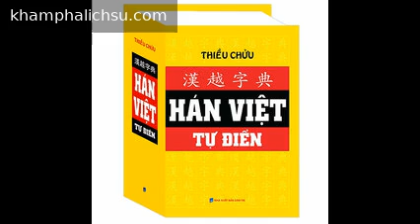Thiều Chửu Nguyễn Hữu Kha: Bi kịch tác giả Hán - Việt tự điển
Di sản văn hóa đồ sộ Thiều Chửu Nguyễn Hữu Kha để lại gồm 93 tác phẩm viết và dịch. Ngoài bộ Hán - Việt tự điển giá trị vượt thời gian ông còn dịch 14 bộ Kinh Phật căn bản.

Thiều Chửu (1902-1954) tên thật là Nguyễn Hữu Kha là nhà văn hóa, dịch giả, cư sĩ Việt Nam. Ông còn là tác giả bộ Hán -Việt tự điển và nhiều bộ sách về Phật giáo nổi tiếng khác.  Thiều Chửu Nguyễn Hữu Kha (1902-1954). Ẩnh wikipedia Ông xuất thân trong một gia đình nhà Nho yêu nước ở làng Trung Tự, phường Đông Tác cũ, nay thuộc quận Đống Đa, Hà Nội. Thân phụ ông là cụ Cử Nguyễn Hữu Cầu tham gia Đông Kinh nghĩa thục bị Pháp bắt đày Côn Đảo . Năm 1920 ông lấy hiệu Tịnh Liễu nghĩa là trong sạch hiểu biết mở hiệu thuốc Lợi Nhân, chữa bệnh không công giúp dân. Do thông minh ham học nên ông thông thạo mấy thứ tiếng Anh, pháp, Nhật. Đặc biệt am hiểu sâu sắc chữ Hán.  Bén duyên Phật giáo ông lấy hiệu Thiều Chửu nghĩa là cái chổi nhưng không trở thành tu sĩ mà chỉ là cư sĩ tu tại gia.  Năm 1936 ông cùng bà Cả Mọc (Hoàng Thị Uyển) sáng lập Hội Tế Sinh hoạt động cứu giúp nạn nhân trận lụt Đinh Sửu. Năm 1937, lụt lớn Bắc Ninh, Bắc Giang, Hội của ông hợp tác chặt chẽ với các ông Hoàng Đạo Thúy, Trần Duy Hưng kịp thời cứu trợ gạo tiền, quần áo thuốc men cho bà con hai tỉnh trên.  Năm 1941 ông giảng Kinh và dạy chữ Hán ở trường Phật học Phổ Quang. Năm 1945 chủ tịch Hồ Chí Minh mời ông ra làm Bộ trưởng Bộ Cứu tế Xã hội nhưng ông từ chối để tiếp tục giảng dạy các khóa Phật giáo.  Xem thêm: Chủ tịch Hồ Chí Minh và cuộc đấu tranh giải phóng dân tộc dưới ngòi bút của học giả Hoa Kỳ Một người sống bằng thu nhập lương thiện chính đáng  nhờ làm ruộng, viết sách, dạy học và làm thuốc tế độ chúng sinh, tham gia cứu tế xã hội không mệt mỏi như ông vậy mà năm 1954 bị đội Cải cách Đồng Liên, Phú Bình,Thái Nguyên quy là địa chủ lôi ra đấu tố, trắng trợn vu khống ông phạm đủ thứ tội ác.  Phẫn uất nhưng bất lực ông viết thư gửi chủ tịch Hồ Chí Minh, dặn dò học trò kiên trì theo đuổi kháng chiến chống Pháp. Lời kết bản Tự bạch gửi Hồ Chí Minh có những câu: "Cái án Mạc tu hữu mà ông Nhạc Phi phải chịu đời phong kiến còn có lẽ, ai ngờ đời nay chính bản thân tôi lại bị, thì tôi còn biết van vỉ làm sao được nữa?". Thư tuyệt mệnh gửi xong ông lặng lẽ tìm đến cái chết bằng cách trầm mình xuống sông Cầu chỗ đập Thác Huống huyện Phú Bình, Thái Nguyên. Một học trò của ông là Ni cô Thích Đàm Ánh kể lại là thầy Thiều Chửu dặn trong thư là đừng vớt xác ông nhưng học trò không ai nỡ làm thế, đã chôn cất ông chu đáo. Về sau hài cốt ông được trân trọng rước về Hà Nội mai táng tại nghĩa trang Thanh Tước, số mộ 170  C3. Bộ tự điển Hán - Việt giá trị vượt thời gian của Thiều Chửu Nguyễn Hữu Kha Di sản văn hóa đồ sộ ông để lại là 93 tác phẩm  viết và dịch. Ngoài bộ tự điển Hán Việt giá trị vượt thời